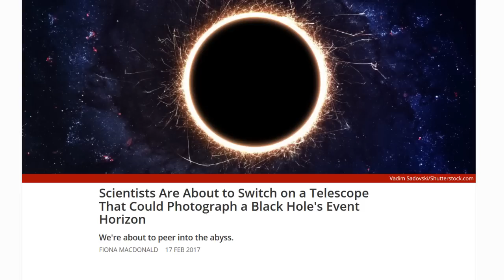Scientist Prepare to Photograph A Black Hole for the First Time